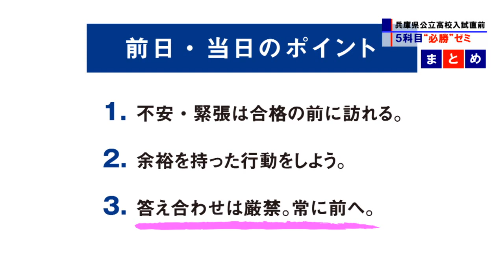高校入試直前 必勝ゼミ【まとめ】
公立入試の最終チェック！